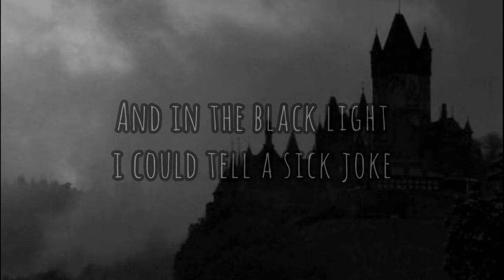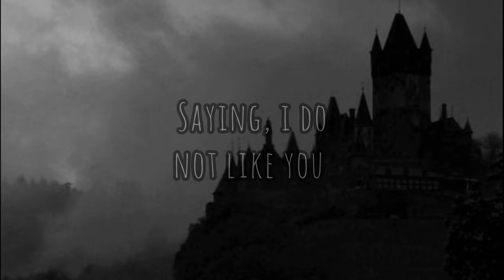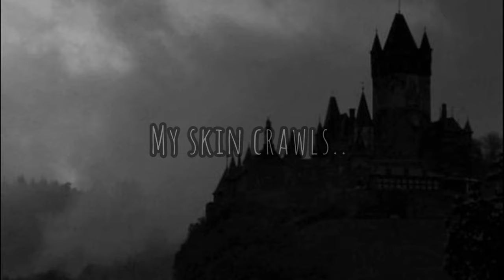Alligator Skin Boots - McCafferty (Lyrics)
What song should i do next??
credit to @McCafferty